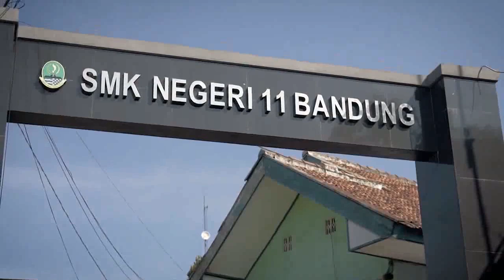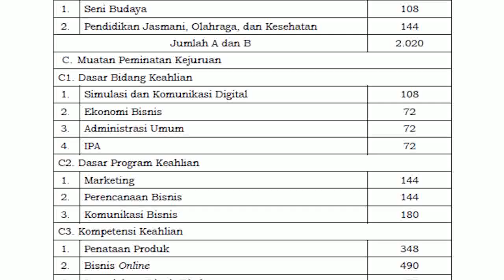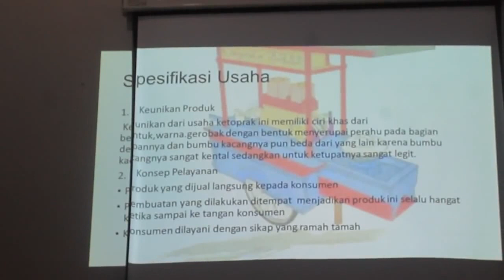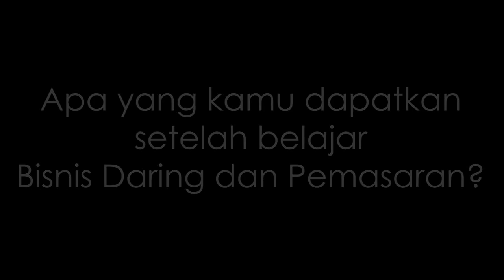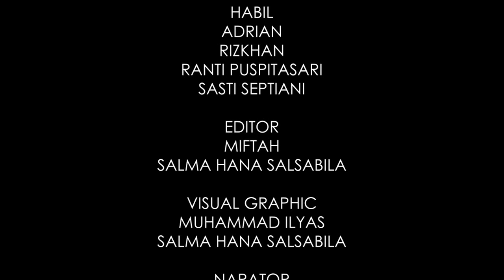Profil Kompetensi Keahlian BDP